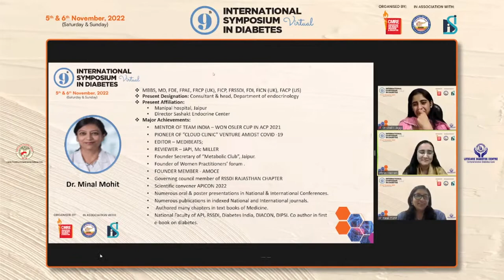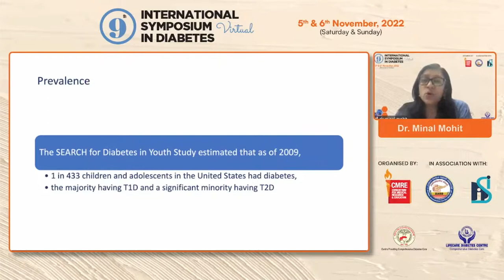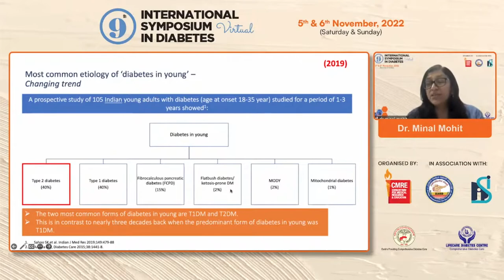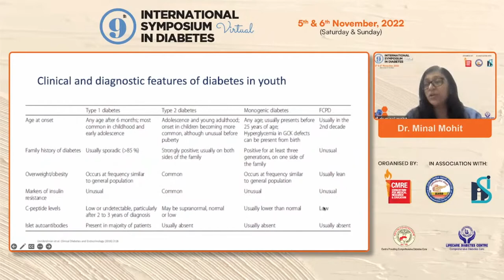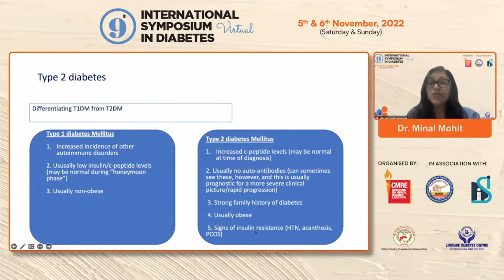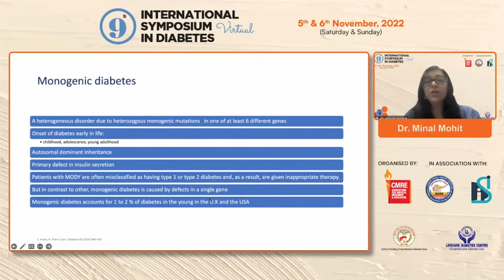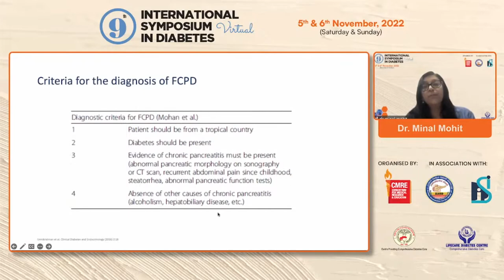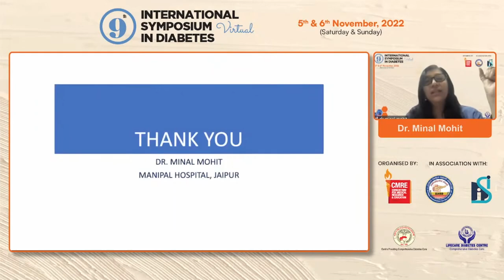Dr Minal Mohit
All young diabetics are
not Type 1